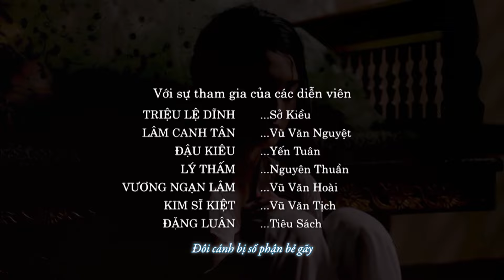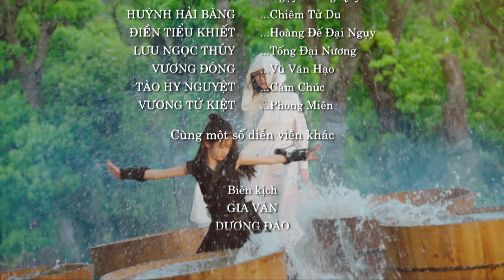VÕ LÂM PHƯỢNG MINH TẬP 38 | Phim Cổ Trang Kiếm Hiệp Thuyết Minh Trung Quốc Hay 2024